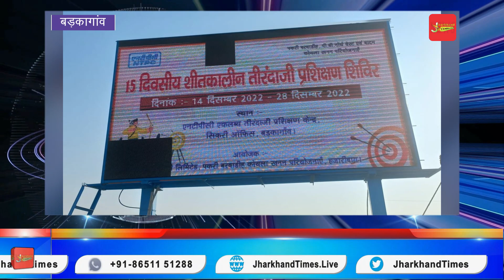Jharkhand Times : एनटीपीसी में 15 दिवसीय शीतकालीन एकलव्य तीरंदाजी प्रशिक्षण का हुआ शुभारंभ।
Jharkhand Times :
कोल माइंस पकरी बरवाडीह कोयला खनन परियोजना के बैनर तले एनटीपीसी सिकरी साइड कार्यालय प्रशिक्षण मैदान में 15 दिवसीय शीतकालीन एकलव्य तीरंदाजी प्रशिक्षण शिविर का आयोजन किया गया। Jharkhand Times is an exclusive news channel on YouTube which streams news related to Jharkhand, National and international. The channel also have contemporary topic based Viral news and subject special series which are interesting.